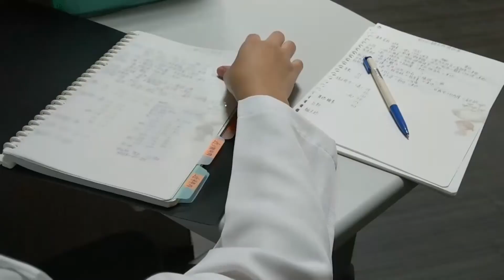亞大視光 視光檢查(8/20) Fused Cross Cylinder (FCC)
亞大視光專為學生設計的「視光英文導讀」，課程目的就是訓練學生成為一位國際化的驗光師！！！

EXAMINATION：Fused Cross Cylinder
To evaluate the accommodative posture of a patient while viewing a near target under binocular conditions. The fused cross cylinder test contributes to a functional analysis when over- or underaccommodation at near is suspected. It can be used to find a tentative add for a presbyope.

PRODUCTION：
DIRECTED / 107級 林瑞亭
PRODUCED / 107級 林瑞亭

ACTORS：
OPTOMETRY / 107級 林瑞亭
PATIENT / 107級 林瑞亭